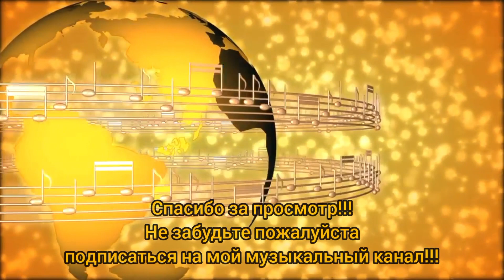Ренат Ибрагимов -"Наш город"-1979.г песня ссср youtube video #1979